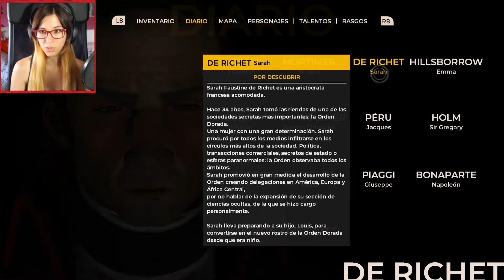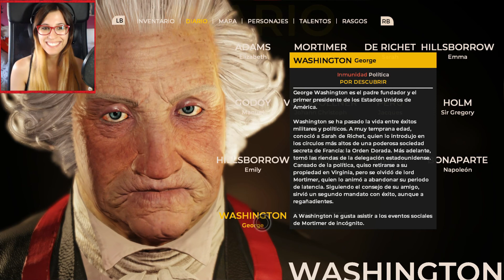The Council #1 - Episodio 3: "Ripples" - Let's Play Español || loreniitta90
Música del ending: Gossamer Wings de Derek & Brandon Fiechter